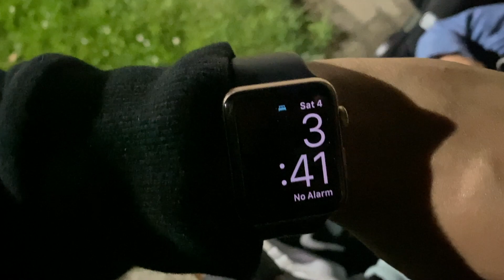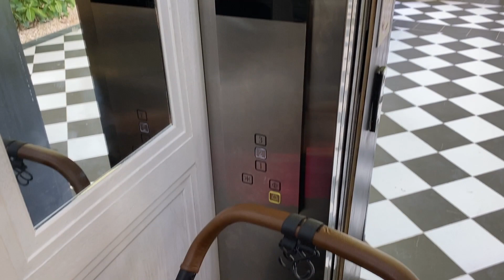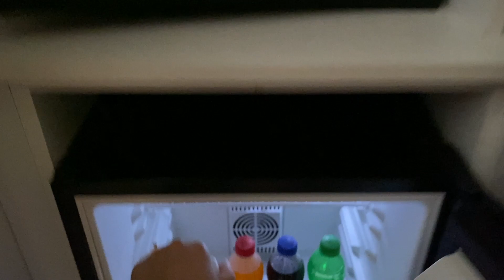SPEAKING ONLY IN SPANISH FOR for 24 HRS!! hablando solo en español punta cana vlog! 💃🏻